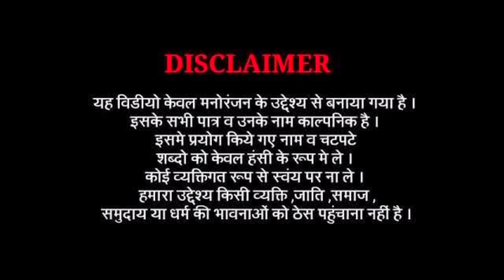देशी गुल्ली डंडा कलुआ // Deshi Gulli Danda Kaluaa🤪ComedyVideo